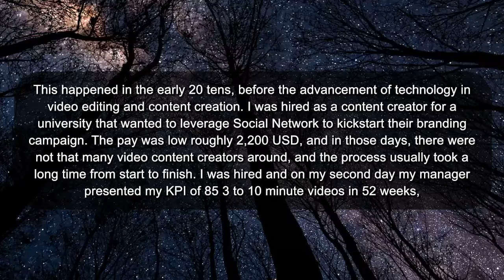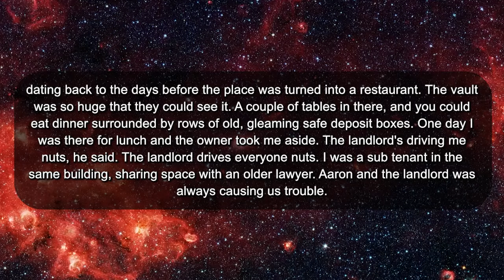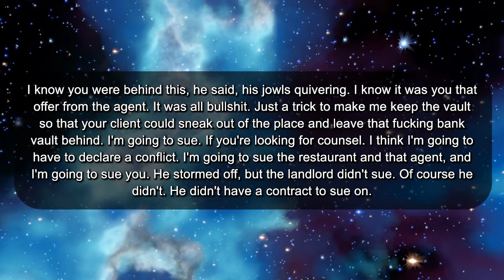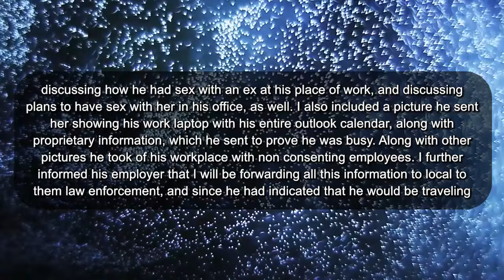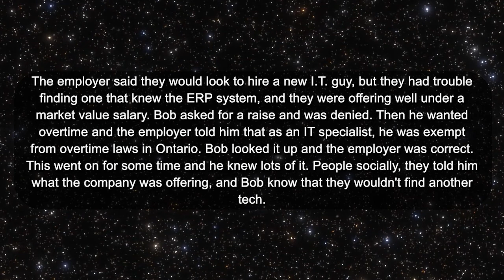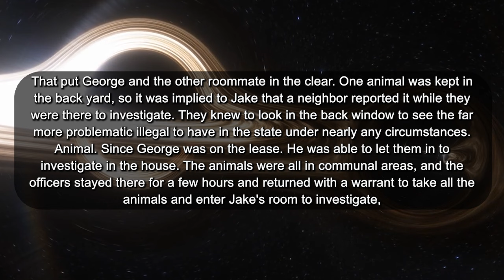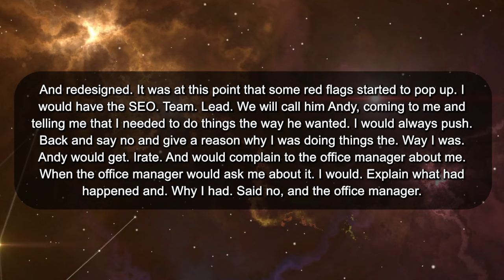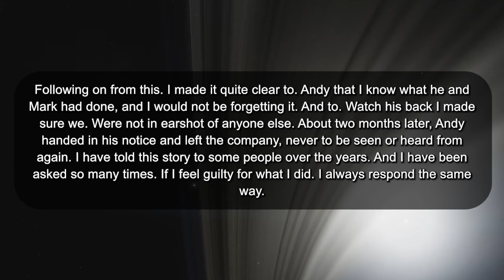r/ProRevenge Fired from my job, but received a years worth of pay and got my Boss fired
This happened in the early 2010s, before the advancement of technology in video editing and content creation. I was hired as a content creator for a university that wanted to leverage social network to kickstart their branding campaign. The pay was low ,roughly $2200 USD and in those days, there were not that many video content creators around and the process usually took a long time from start to finish.

I was hired and on my 2nd day, my manager presented my KPI of 85 3 to 10 minute videos in 52 weeks which was impossible for a one-man team in those days. This meant I had to do the scripting, producing, casting talents, shooting videos, composing music they were too cheap to pay for a royalty-free music subscription and editing , all of which I had to use my own equipment and software because their cameras and computers were so old, they simply couldn't handle the strain of even doing things in 720p, much less 1080p.

I tried to let my manager know but she just smiled encouragingly, telling me to give it a try, assuring me if the videos were good, the quantity would not be what she focused on. Hearing this, I agreed to give it a try.

My manager treated me well in the first month, however, one day when she found out I was a smoker, her attitude changed overnight. A colleague had actually done a facepalm when I told her about it and she let me know that the manager hated smokers and often advocated to get them fired. She started nitpicking me on everything, from smelling like cigarette smoke after my breaks, coming in 5 to 10 minutes late despite doing more than 4 hours of overtime daily, not being contactable during break times ,the list goes on. But I soldiered on, because I just wanted to do the work and do it well.

5 months in, I was called into the Director's office where I saw my manager putting on her best "displeased but gleeful face" and I felt my stomach drop.

The director told me that she was disappointed because she had heard that I was falling behind on my work, and it was already halfway through the year and I had only completed 30 out of my 85 videos. I tried to explain that I had been working my butt off on these videos, I literally worked 6 days out of the week, over 60 hours just to do what needed to be done and that being a 1 man army made things impossible, and also the fact that the videos I had put up grossed the highest views ever on their social network  page. I also recounted how my manager said that she was looking for quality videos over quantity.

The director dismissed this and stated that the KPI was simply 85 videos in a year and since it was almost half a year in with my numbers at less than half, she felt it prudent to cut the cord early. I asked how would they even meet the KPI if they were to fire me now my manager had snorted, saying We'll find a PROFESSIONAL production house to finish your work. The director had given her an odd look but nodded in her support nonetheless, telling me "You don't need to worry, Manager will get the job done." That was when a lightbulb went off in my head.

Seeing as I was the content professional in the office, one of my jobs was to keep a database of production houses to use in the event we needed to do a shoot that required more resources, and I was sure that they would be using the production houses in my database as my manager had no contacts in the production industry. So, I changed the contact numbers and messed up all the emails on all of the entries except ONE. The one, I had a friend working as a junior director not an assistant director, but a director assigned to smaller video projects. I gave him a call and told him of my plan, and sure enough within 2 days, they were called to come in to pitch.

I told him that I had a plan that was a win-win for us. It would instantly help him and put him on the fast track to a director position by bringing in that much business to his production house and it would also benefit me financially. I would teach him exactly how to pitch to win over the boss and the director and in turn, his company would pay me a standard finders fee of 15%. He agreed instantly and immediately put me on the line with his general manager who upon realizing this was to be 6 months of work for a high 6-digit payout, instantly agreed and drew up a contract.